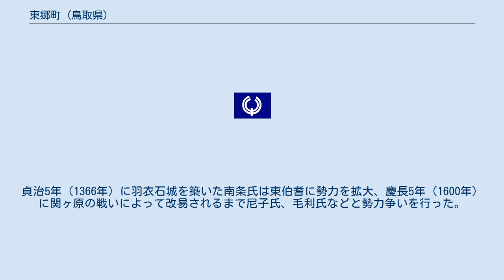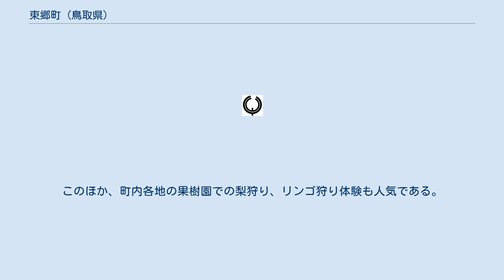東郷町 (鳥取県)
鳥取県の市町村_(廃止)
東郷町（とうごうちょう）は、鳥取県の中部、東伯郡に属していた町。
 東郷池に面しており、全体として山がちな地形であるが東郷川沿いなどには小規模な平野がある。
 東郷町地域には山陰最大級の古墳・北山古墳、倭文神社などがあり古代から大和政権との関わりあるとされる豪族がいたとされ、町内の弥生時代の遺跡からは1m程もある鉄刀が出土している。
大正4年（1915年）12月に倭文神社境内の経塚から出土した康和5年（1103年）銘の銅経筒などは「伯耆一宮経塚出土品」として一括して国宝に指定されている。
この経筒の銘文中に「山陰道伯耆国河村東郷」とあり、平安時代には「東郷」という地名が成立していたことが分かる。
中世には松尾大社の荘園・東郷荘が成立、南北朝時代には山名氏、南条氏による荘園侵略を受けた。
なお、教科書や歴史関係の書籍によく見える「伯耆国河村郡東郷荘下地中分絵図」は当地周辺を描いたものである。
貞治5年（1366年）に羽衣石城を築いた南条氏は東伯耆に勢力を拡大、慶長5年（1600年）に関ヶ原の戦いによって改易されるまで尼子氏、毛利氏などと勢力争いを行った。
江戸時代に入り中村一忠の統治、幕府直轄領を経て鳥取池田氏が入部、その家臣和田氏は松崎の自分手政治を許され、小鹿谷に陣屋を築き明治初年までこの地を委任統治した。
 町内に国道、高速道路は走っていない。
以下の県道の他に町道、農道、林道が多数ある。
 鉢伏山は町内で一番高い山。
頂上のテレビ塔まで道路が整備されており、ここからは日本海、大山、弓ヶ浜半島が一望できる。
また、夕焼けの東郷池などの眺めはとても幻想的である。
このほか、町内各地の果樹園での梨狩り、リンゴ狩り体験も人気である。